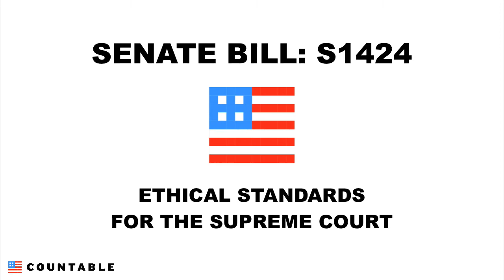The Supreme Court Needs Ethical Standards, Or Does It? Countable Bills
Lizz Adams brings you this week's Countable featured bill. Do they need a code of ethics? Maybe, you tell us!

And let us know what you think about it!

Find out more about how you can direct democracy at Countable